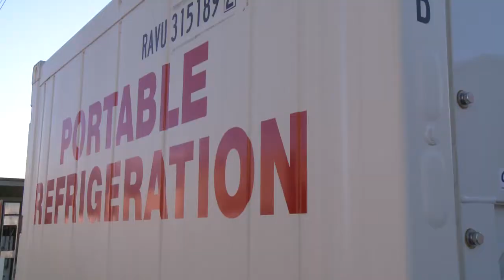INSTA SPACE STORAGE - INNOVATION in Industry™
Produced by:
Jason Robinson @JasonLRobinson
Sustainability Television @STVNetwork
INNOVATION in Industry™  @INNOVATIONinIND